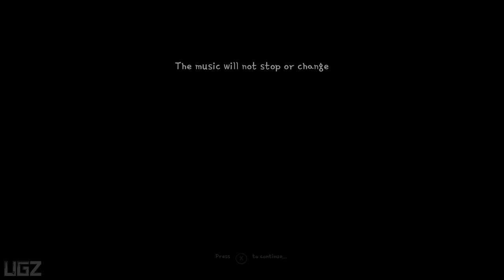Of Bird and Cage - Story Gameplay (Unique Indie Story Driven Game)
Special thanks to Developer to give a key. In this Video we are playing a First Minutes of Unique metal Music Story Driven Game called Of Bird and Cage.

it is a unique metal album presented through a two-hour-long story-driven game. Play music in a brand-new way. Featuring famous artists like Ron "Bumblefoot" Thal (ex-Guns N' Roses), Rob van der Loo (Epica), Ruud Jolie (Within Temptation), and many others!

PC Specs:
CPU: AMD Ryzen 5950X
Motherboard: Asus Tuf Gaming X570-Pro (Wifi)
Memory: Corsair Vengeance LPX Black 16GB DDR4
SSD: Samsung SSD 980 EVO NVMe M.2 (500GB)
Graphics card: MSI RTX 3080 Ventus
Operating System: Windows 10
Monitor: LG 4K